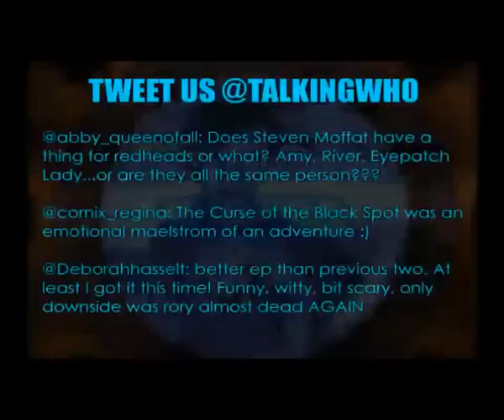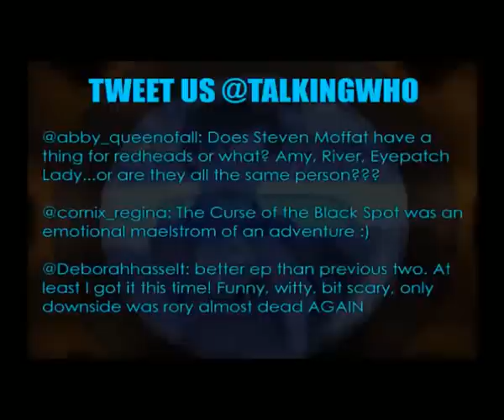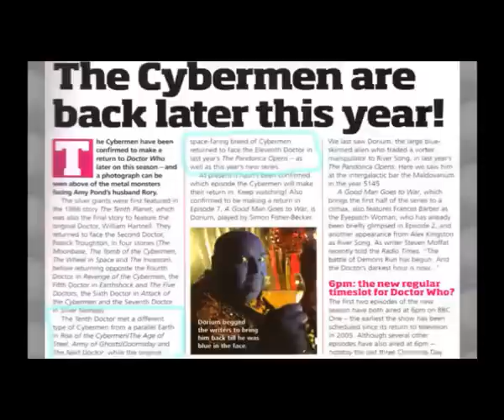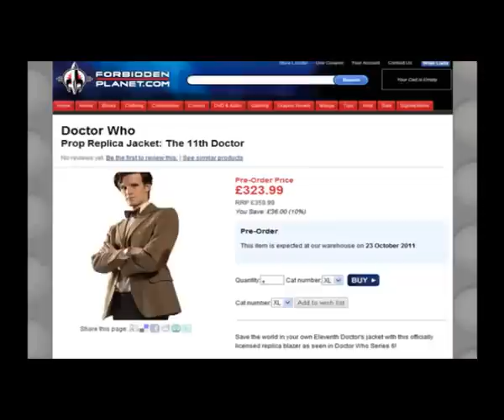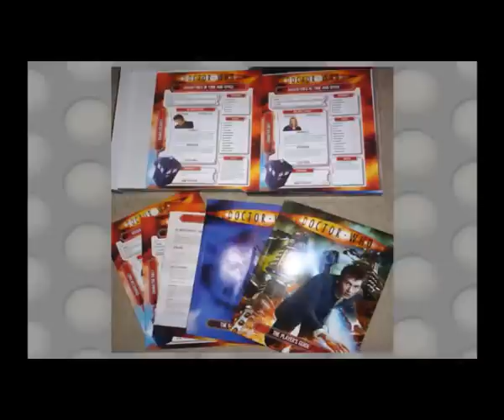Doctor Who | Series 6 | Curse of the Black Spot | Dr Who RPG | Talking Who 04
Sean is joined by the writer of the Doctor Who RPG Dave Chapman to review Curse of the Black Spot, Revisitations 2 boxset as well as chatting about the Role Playing Game itself and take some time for Cybermen talk.

Link to buy REVISITATIONS 2 Boxset